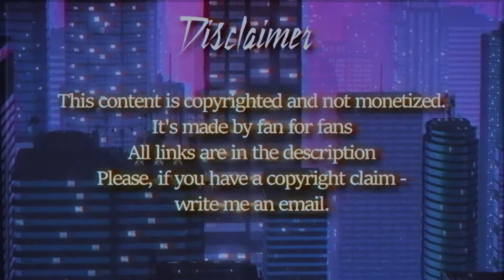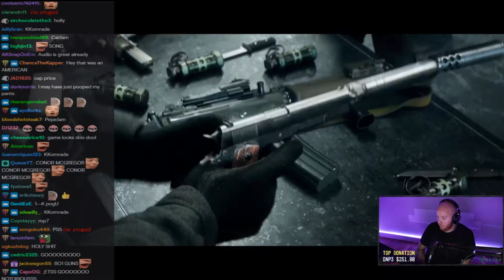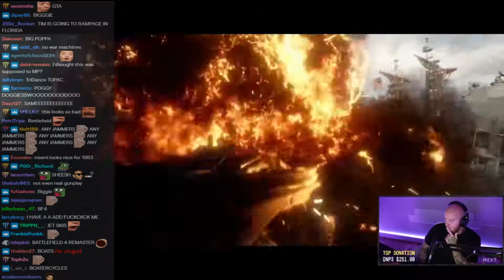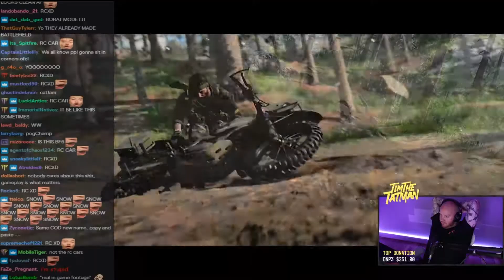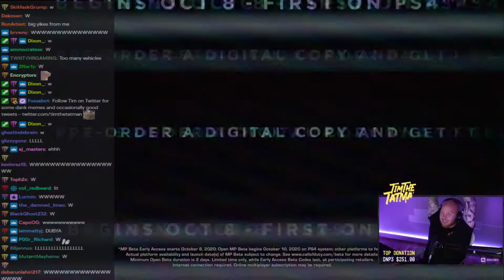TimTheTatman Reacts To Call Of Duty Cold War Launch Trailer